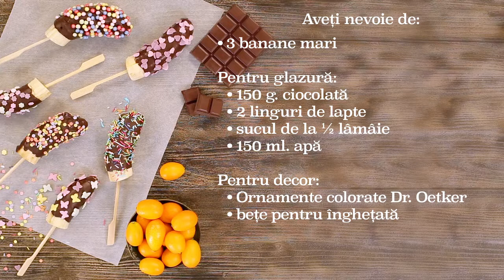Reţetă - Banane în ciocolată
Ingrediente
Ingrediente:
3 banane mari

Pentru glazură:
150 g ciocolată
2 linguri lapte
sucul de la ½ lămâie
150 ml apă

Pentru decor:
Ornamente colorate Dr. Oetker
bețe pentru înghețată
Pasul 1 Glazura: Se topește la bain-marie ciocolata, se adaugă 2 linguri lapte, iar compoziția rezultată se lasă 1 minut să se răcească.

Pasul 2 Se taie fiecare banană în 3 bucăți. În fi ecare bucată se introduce apoi un băț pentru înghețată și se scufundă în apa amestecată cu suc de lămâie, apoi în ciocolata topită.

Pasul 3 Decor: Se decorează fiecare bucată de banană cu ornamente colorate.